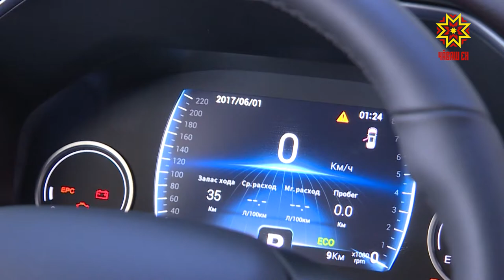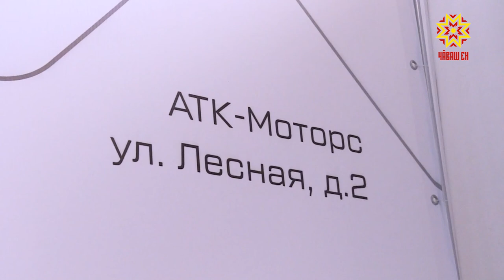Хăтлă та меллĕ тимĕр утсем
Аякри çула тухмалла-и? Хулара палăртнă вырăна çитмелли-и? Çăмăл машина ал айĕнче пулсан яланах меллĕ. Шупашкар хулинчи «Черри» автомобилĕн регионти пĕртен-пĕр официалла диллерĕ Атк-Моторс çăмăл манишăнсен салонĕ шанчăклă, çав вăхăтрах илемлĕ тимĕр утсем сĕнет. Кун пирки малалла тĕплĕнрех пĕлме пултаратăр. Эпĕ вара сирĕнпе сывпуллашатăп, Сывлăхлă пулăр. Эфирта тепре тĕл пуличчен!